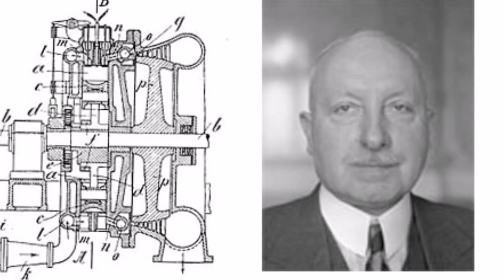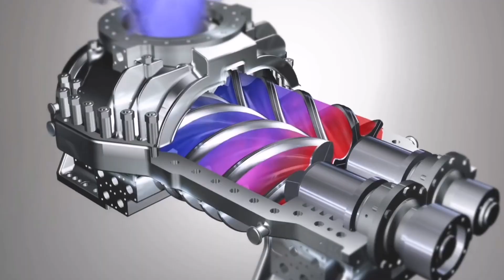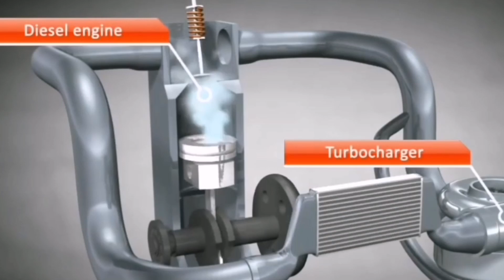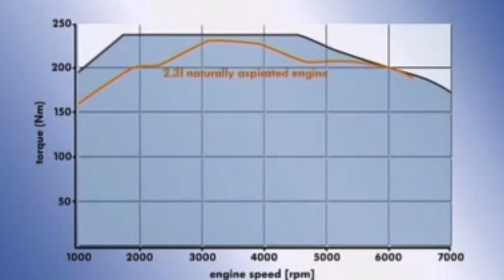Engin Kereta | Turbo dan Supercharger | Twin Charger | Mahu laju gila ?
Video kali ini kita berkongsi tentang Supercharger dan Turbo.

Tajuk yang sangat mendapat permintaan penonton Jamal MA.
Apakah kelebihan kedua-dua pemaksa atau pemampat udara ini dan
apa pula perbezaannya serta bagaimana pula kalau gunakan kedua-dua
benda ini dalam 1 enjin. Harap anda enjoy..